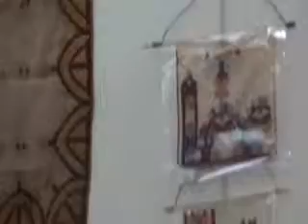21/11/2010 - artisanat des filles eleves de l'ecoleoum albanine oujda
/ l'ecole oum-albanine oujda 1945 / allocution du Mr mohammed MBARKI directeur de l'agence de l' oriental / omar HJIRA / ALLAL SINASSER / la premiere edition des journées : valorisation du patrimoine de la medina oujda / l'agence de l'oriental/ maroc / morocco / mohammed mbarki